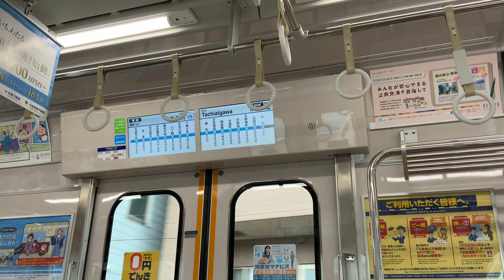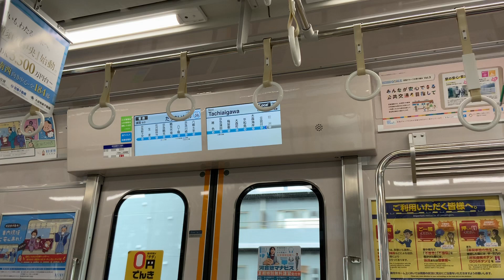京急本線 普通浦賀行き 鮫洲→立会川 女性乗務員の車内放送